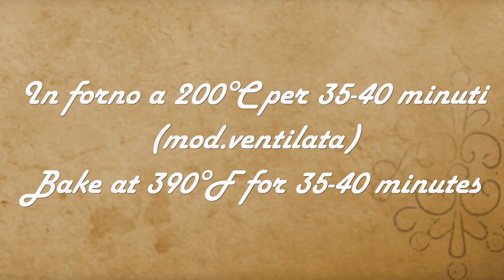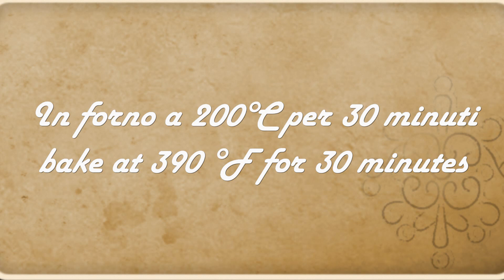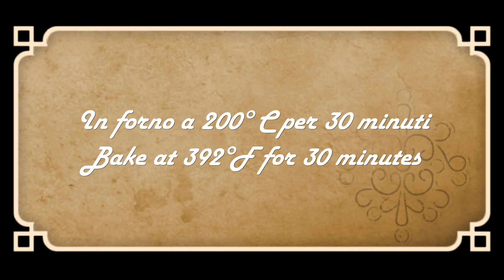5 SECONDI DI PESCE facilissimi- La cucina di Rita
Oggi una raccolta di 5 secondi piatti di pesce, perfetti per la cena della Vigilia e per tutte le vostre cene a base di pesce.

PUOI SALTARE DIRETTAMENTE ALLE RICETTE CHE PIU' TI INTERESSANO:
00:10 SPIGOLA AL FORNO CON LE PATATE
03:33 FILETTI DI TONNO ALLE ERBETTE AROMATICHE
08:52 ORATA AL FORNO CON I POMODORINI
12:07 SALMONE  AL  FORNO CON PATATE E ZUCCHINE
14:52 ORATE GRATINATE IN FORNO

🥣INGREDIENTI
-SPIGOLA AL FORNO CON LE PATATE (per 2 persone): 2 spigole da 350 g l’una, 1 limone, 600 g patate, 3-4 rametti di rosmarino, 2 foglie di alloro, sale, pepe, olio, 2 cucchiai di pangrattato
-FILETTI DI TONNO ALLE ERBETTE AROMATICHE ( per 2 persone): 2 filetti di tonno da 200 g l'uno circa, 1 spicchio d'aglio, 1 spicchio di cipolla, 300 g passata di pomodoro, 30 g olive, 8 capperi, 1 cucchiaino di origano, 1 cucchiaino di rosmarino, 2 cucchiaini di paprika, 1 cucchiaino di maggiorana, 1 cucchiaino di mix per arrosti o altre erbe aromatiche a piacere, peperoncino, sale, olio
-ORATE AL FORNO CON I POMODORINI: ( per 2 persone): 1 orata da circa 600 g ( oppure 2 orate da circa 300 g l'una),, 200 g pomodorini,1 limone
timo, origano, sale, pepe, olio
-SALMONE AL FORNO CON PATATE  E ZUCCHINE: (per 4 persone) 500 g di tranci di salmone, 350 g zucchine, 200 g patate, 1 limone, 2 cucchiai di pangrattato, timo, rosmarino, sale , pepe, olio
-ORATA GRATINATA AL FORNO:( per 2 persone): 2 orate da circa 300 g l’una, 1 finocchio con tutta la sua barbetta, 1 arancia, 200 g di pomodorini , 50 g di olive nere, 4 cucchiai di pangrattato, sale, olio

🥣INGREDIENTS
-BAKED BASS WITH POTATOES (for 2 people): 2 sea bass of 350 g each, 1 lemon, 600 g potatoes, 3-4 sprigs of rosemary, 2 bay leaves, salt, pepper, oil, 2 tablespoons of bread crumbs
-TUNA FILLETS WITH AROMATIC HERBS (for 2 people): 2 tuna fillets of approximately 200 g each, 1 clove of garlic, 1 clove of onion, 300 g tomato puree, 30 g olives, 8 capers, 1 teaspoon of oregano, 1 teaspoon of rosemary, 2 teaspoons of paprika, 1 teaspoon of marjoram, 1 teaspoon of roasting mix or other aromatic herbs to taste, chilli pepper, salt, oil
-BAKED BREAM WITH TOMATOES: (for 2 people): 1 sea bream weighing approximately 600 g (or 2 sea bream weighing approximately 300 g each), 200 g cherry tomatoes, 1 lemon
thyme, oregano, salt, pepper, oil
-BAKED SALMON WITH POTATOES AND COURGETTES: (for 4 people) 500 g of salmon steaks, 350 g courgettes, 200 g potatoes, 1 lemon, 2 tablespoons of breadcrumbs, thyme, rosemary, salt, pepper, oil
- BAKED BREAM GRATIN: (for 2 people): 2 sea bream of about 300 g each, 1 fennel with all its beard, 1 orange, 200 g of cherry tomatoes, 50 g of black olives, 4 tablespoons of breadcrumbs, salt , oil

🥣INGRÉDIENTS
-BAS AU FOUR AUX POMMES DE TERRE (pour 2 personnes) : 2 bars de 350 g chacun, 1 citron, 600 g de pommes de terre, 3-4 brins de romarin, 2 feuilles de laurier, sel, poivre, huile, 2 cuillères à soupe de chapelure
- FILETS DE THON AUX HERBES AROMATIQUES (pour 2 personnes) : 2 filets de thon d'environ 200 g chacun, 1 gousse d'ail, 1 gousse d'oignon, 300 g de concentré de tomates, 30 g d'olives, 8 câpres, 1 cuillère à café d'origan, 1 cuillère à café de romarin, 2 cuillères à café de paprika, 1 cuillère à café de marjolaine, 1 cuillère à café de mélange à rôtir ou autres herbes aromatiques au goût, piment, sel, huile
- Daurade au four aux tomates : (pour 2 personnes) : 1 daurade de 600 g environ (ou 2 daurades de 300 g environ chacune), 200 g de tomates cerises, 1 citron
thym, origan, sel, poivre, huile
-SAUMON AU FOUR AVEC POMMES DE TERRE ET COURGETTES : (pour 4 personnes) 500 g de pavés de saumon, 350 g de courgettes, 200 g de pommes de terre, 1 citron, 2 cuillères à soupe de chapelure, thym, romarin, sel, poivre, huile